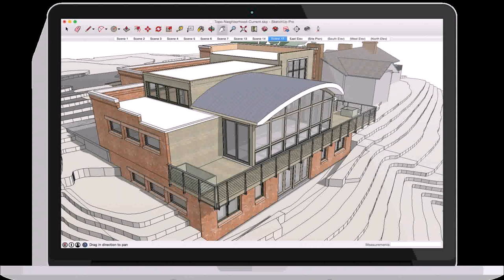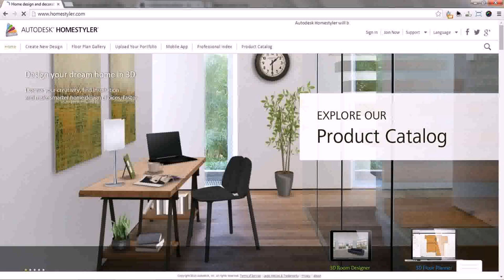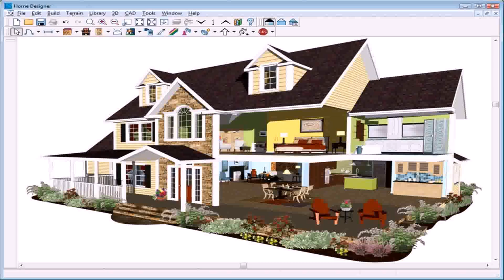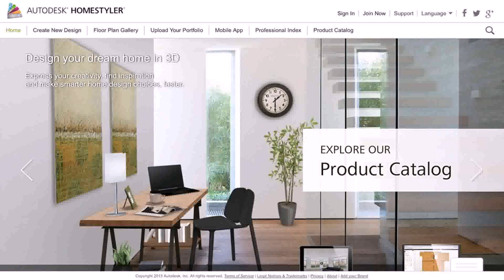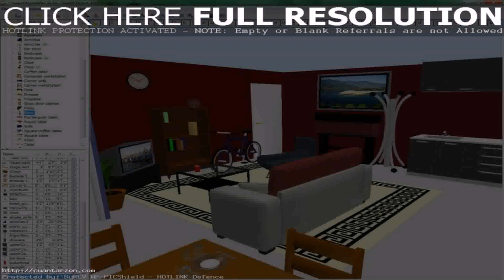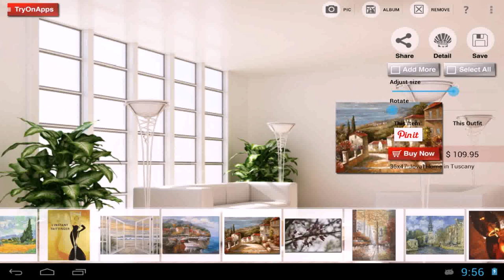Home Interior Design Computer Programs - DaddyGif.com (see description)